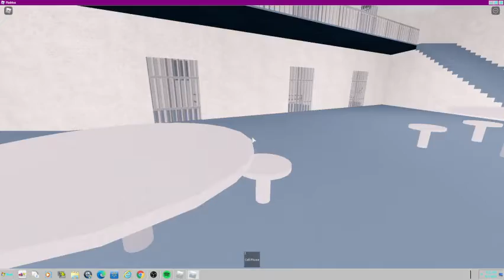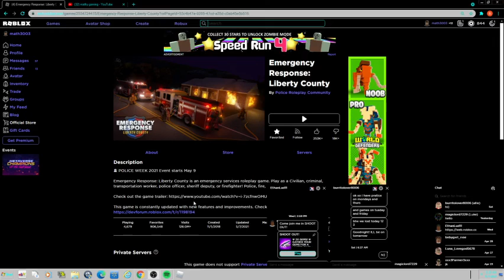My roblox criminal mind